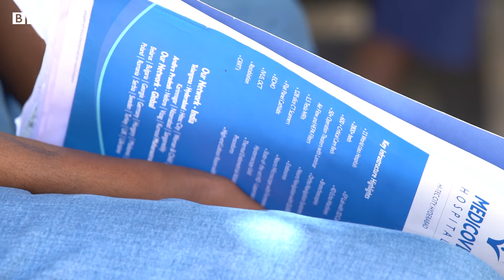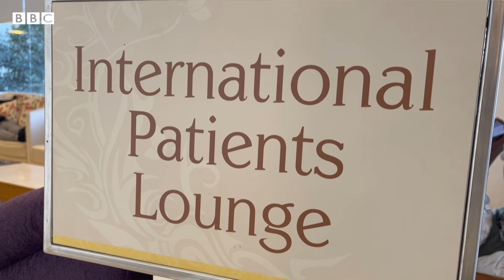Paramount colony: హైదరాబాద్‌లోని ఈ కాలనీకి ఆఫ్రికన్లు ఎందుకు ఎక్కువగా వస్తున్నారు? | BBC Telugu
వీరందరినీ చూసి ఆఫ్రికాలో ఉన్నామని అనుకుంటున్నారా? అయితే, మీరు పప్పులో కాలేసినట్లే. ఇది హైదరాబాద్ టోలీచౌకీలోని పారామౌంట్ కాలనీ.